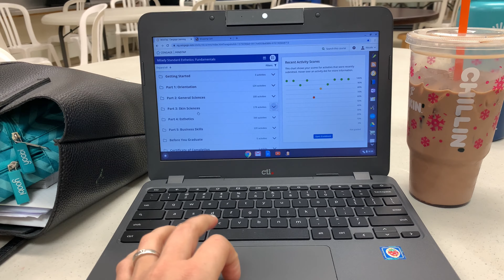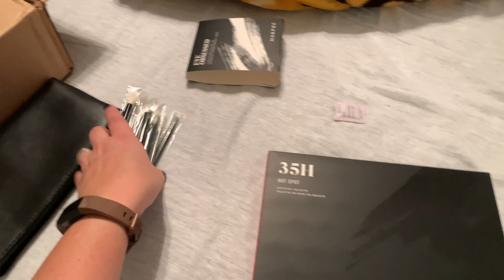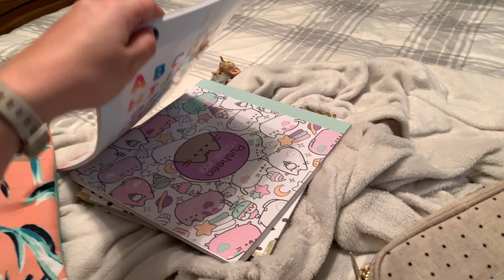Morhpe Unboxing, Closet Declutter, Study Motivation ⎹ Lifestyle of a Student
2019 is Over! What are your new years resolutions?